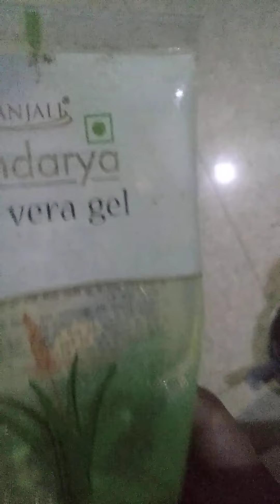चेहरे को चमकदार और कोमल बनाने का आसान घरेलू नुस्खा||10 मिनट में चेहरे को गोरा करने का तरीका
for pimples